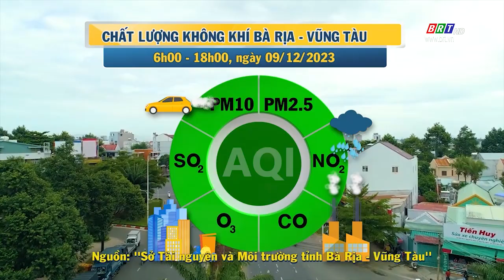Dự báo thời tiết và môi trường tỉnh BR-VT đêm 9/12/2023 | BRTgo